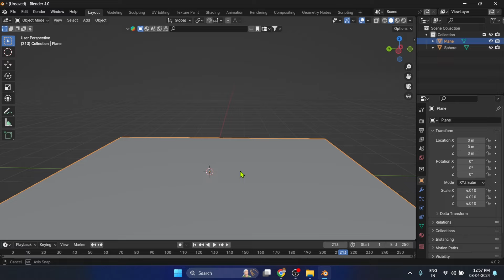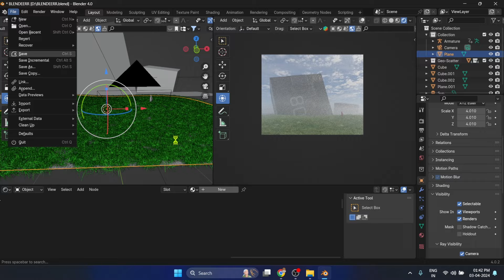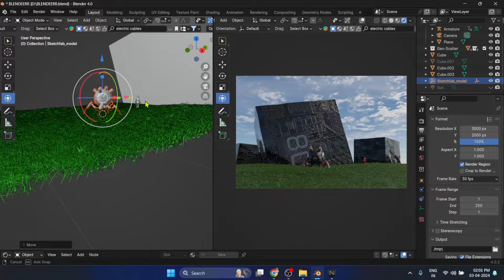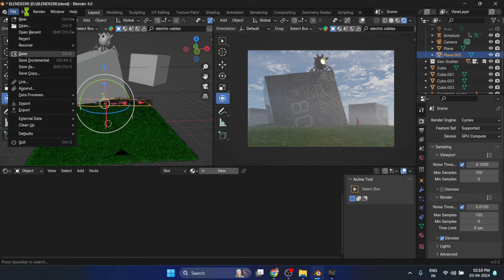Blender 3D Time Lapse - Arrived Home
Step into a mesmerizing world where the ordinary transforms into the extraordinary with our latest cinematic masterpiece, 'Arrived Home.' Witness the magic of Blender 3D as it brings to life the journey of returning home through a captivating time-lapse experience. Immerse yourself in stunning visuals as landscapes evolve, environments shift, and emotions unfold in a symphony of creativity. Each frame tells a story, each moment a revelation. Join us on a voyage where imagination knows no bounds and every scene is a testament to the power of digital artistry. Let 'Arrived Home' be your portal to a realm where dreams become reality.